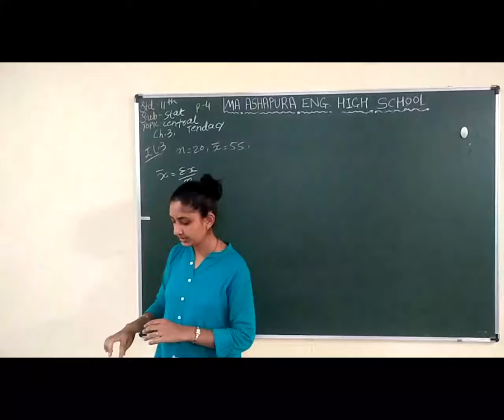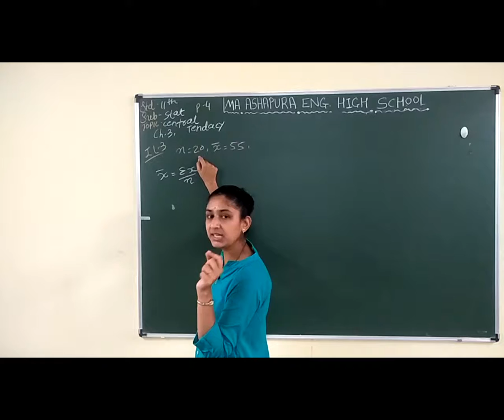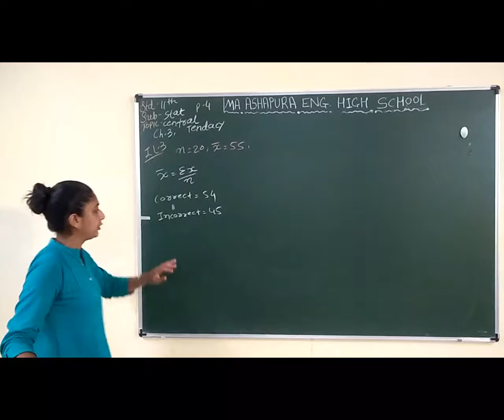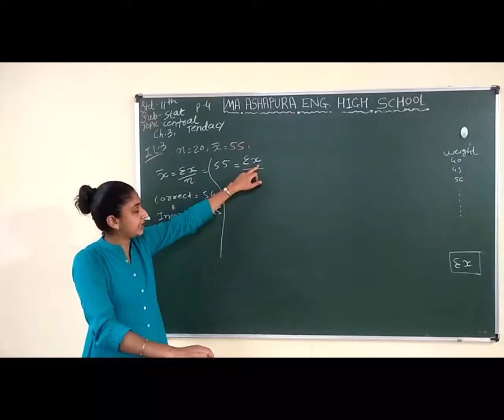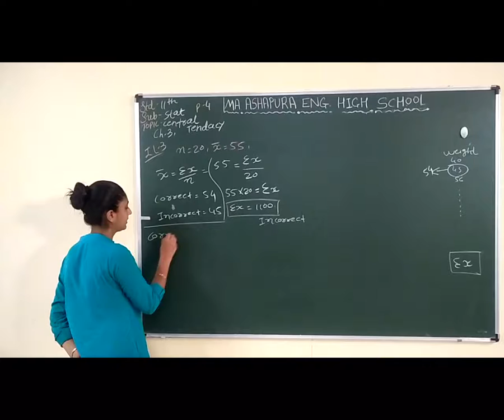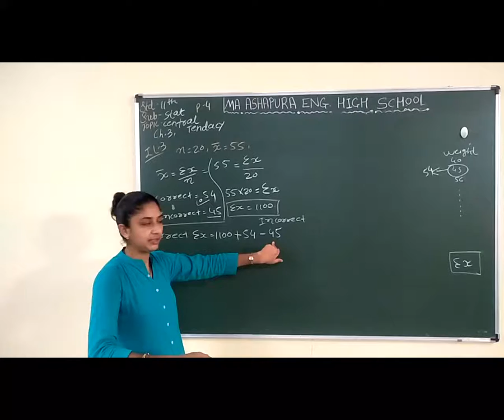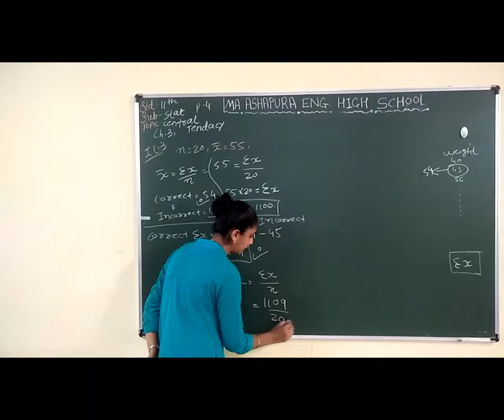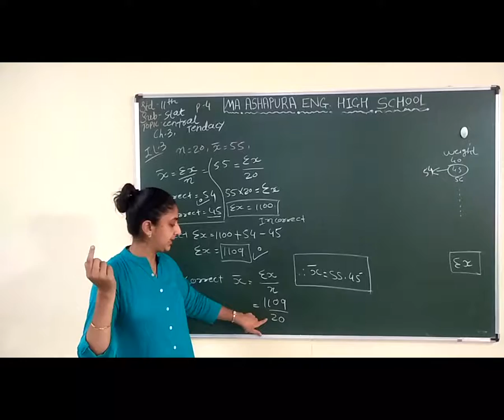STD 11th EM SUB STAT CH 3 MEASURES OF CENTRAL TENDACY PART 4 BHUMI MAM